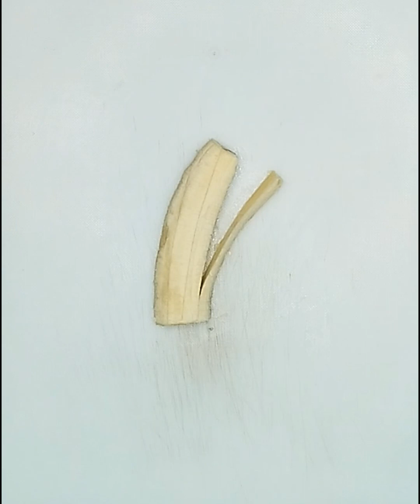How to make Fruit carving 4 super ideas for beginners//Easy beautiful fruit decoration